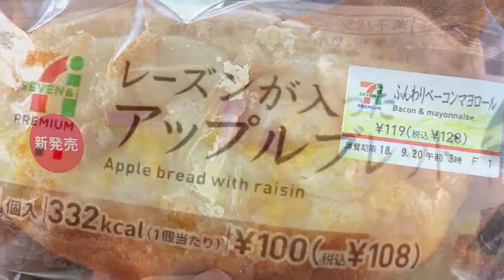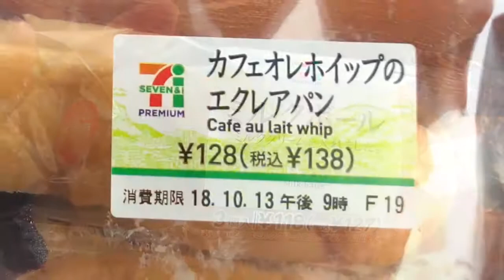セブンイレブン新商品！パンを喰いまくれ(^^)毛呂道場byてる先生(H30.7.31〜10.19)